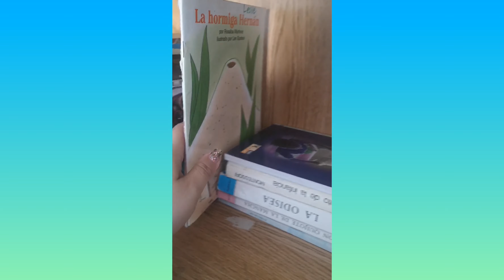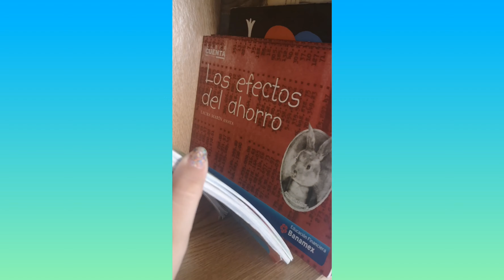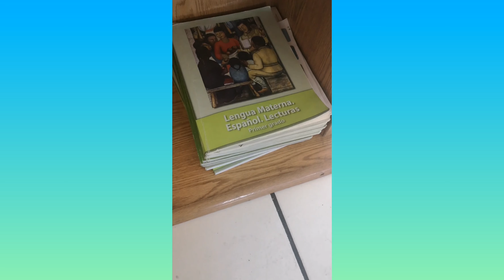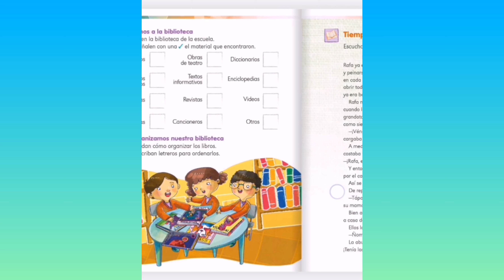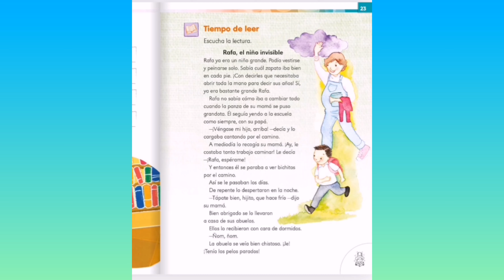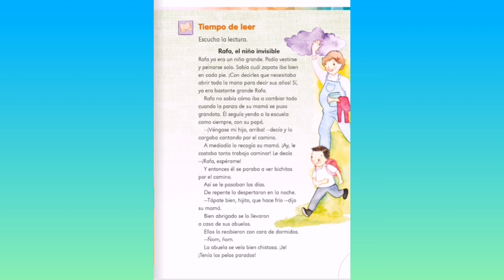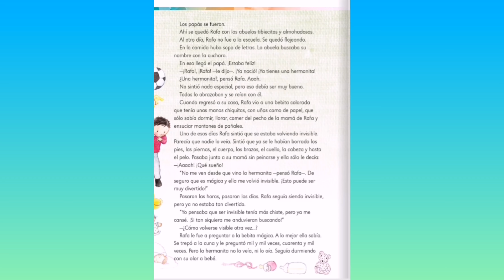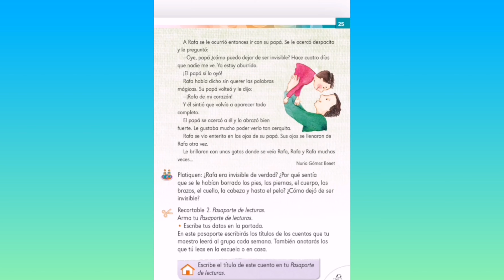Visitamos la biblioteca páginas de la 22 a la 25. Lengua materna